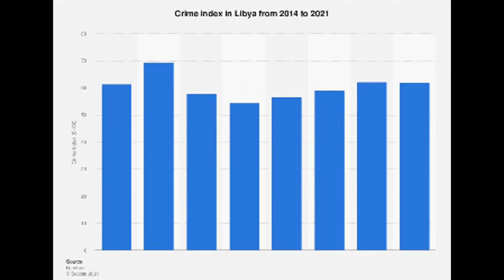Little Dark Age - Muammar Gaddafi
Muammar Gaddafi was the leader of Libya from 1969 to 2011. Gaddafi modernized the Libyan nation and also created water sources almost to all of the nation. Sadly he lost his life during the military coup of 2011.